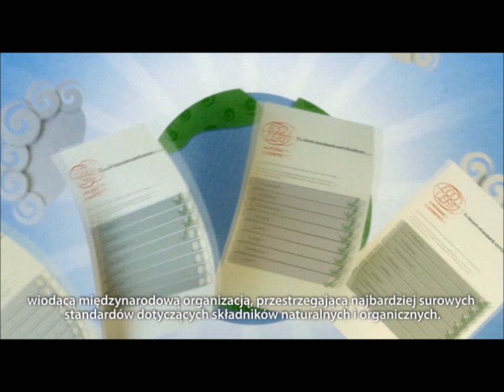Certyfikat Ecocert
Ecocert jest niezależną organizacją, która powstała we Francji w 1991 roku.
Organizacja promuje używanie naturalnych składników i produkcję nie ingerującą w środowisko. Wszystkie certyfikowane produkty cechuje najwyższa jakość oraz zawartość naturalnych i organicznych składników.